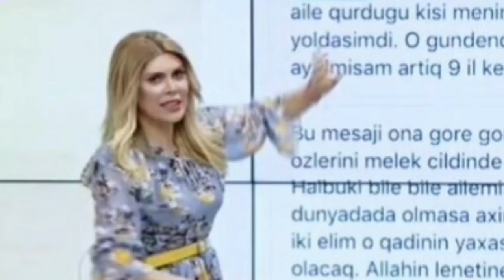Xoşqədəm daha bir məşhuru biabır etdi: "Oğlumun ad gününə gəldi, ərimi əlimdən aldı"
Sonxeber.az BiG.AZ-a istinadən xəbər verir ki, efirdə daha bir azərbaycanlı məşhur xanım müğənnin ailə dağıtması haqqında məktub göstərilib. Məktubda yazılanları olduğu kimi təqdim edirik:

"Bir zamanlar bu məşjur xanım mənim ailəmi dağıdıb. Bir oğlumla məni ayırıb. Böyük uşağı mənim yoldaşımdandı. Oğlumun ad gününə gəlmişdi. Sonra verilişdə gördüm ki, ailə qurduğu kişi mənim həyat yoldaşımdandı. O gündən də ayrılmışam, artıq 9 il keçib".